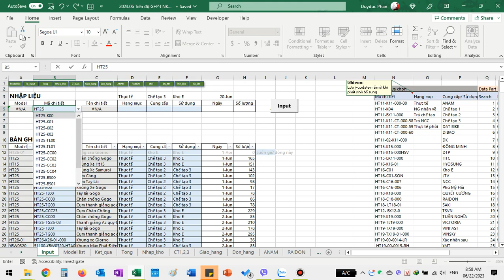Nhập liệu hiển thị gợi ý - Excel Datavalidation